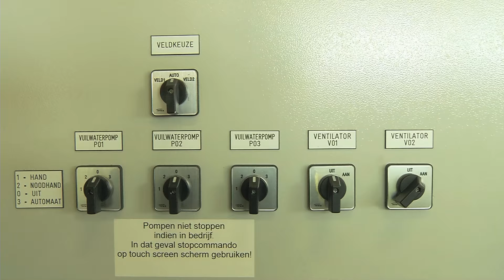Vernieuwd onderhoud rioolgemalen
Rioolgemalen worden vanaf vandaag efficiënter onderhouden.
Wethouder Rinette Reynvaan en haar collega’s Kreukniet van Zwijndrecht en Verheij van Alblasserdam hebben daarvoor tijdens een bijeenkomst in het hoofdgemaal het startsein gegeven.